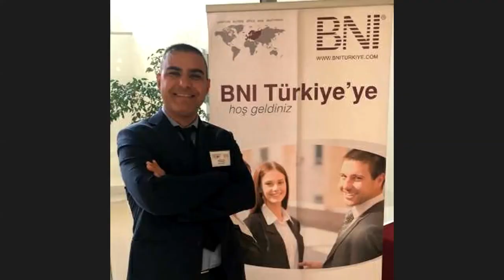Burak Davutoğlu’yla Diksiyon & Hitabet Demo Eğitimi